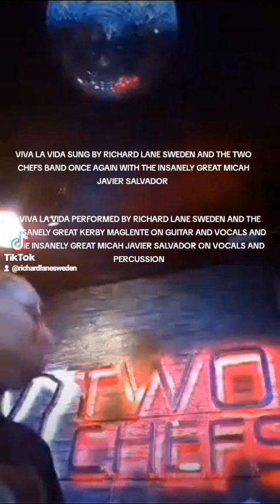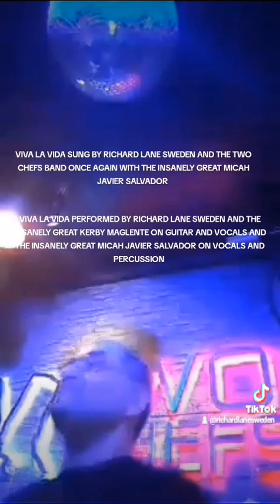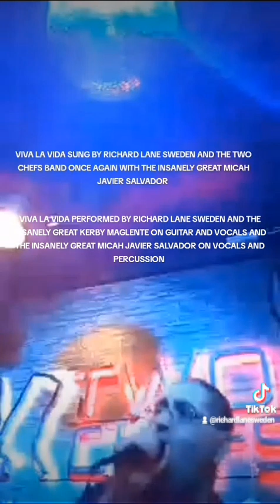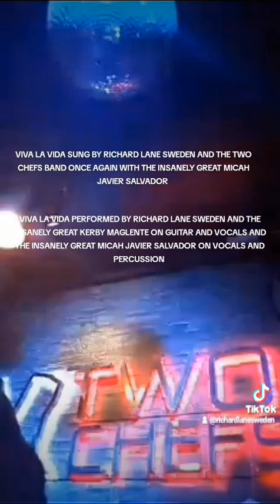VIVA LA VIDA BY COLDPLAY SUNG BY RICHARD LANE SWEDEN ON TIK TOK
TEASER

AND FULL SHORT FILM

ALL OUT NUKE WAR SHORT FILM "ATOM DUCKLINGS" NUKES MUST NEVER BE USED AGAIN BY RICHARD LANE SWEDEN

I am a lead and supporting actor for commercials for national (On Off in 2006, Swedish electronic retail stores), and international brands, (ONE OF THE LARGEST COMPANIES IN THE WORLD, A TRULY GLOBAL CONSUMER BRAND, in 2024). Also actor and background actor in over 50 commercials, music videos (THE WEEKEND WITH SWEDISH HOUSE MAFIA in 2021 with the song LIKE A MOTH TO A FLAME, and SHM GROUPE VCATION with the song LOVE U LONGTIME in 2021, ROBYN IN 2007 with the song BE MINE, tv shows and movies in Sweden, Finland and Estonia. So I want to apply for more jobs internationally too.